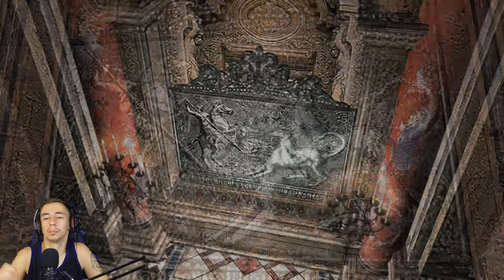Resident Evil 4: Elég meleg van itt! #26